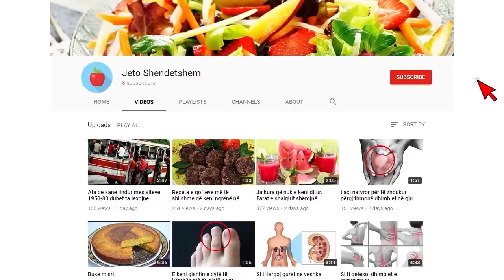Edi Rama: Po përgatitet programi i hapjes graduale, ja kur do te hapen lokalet